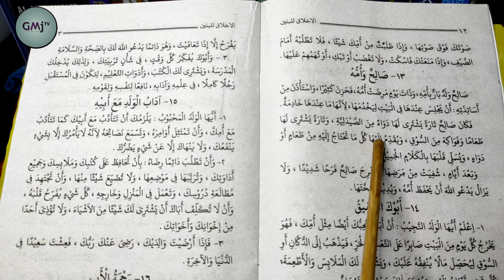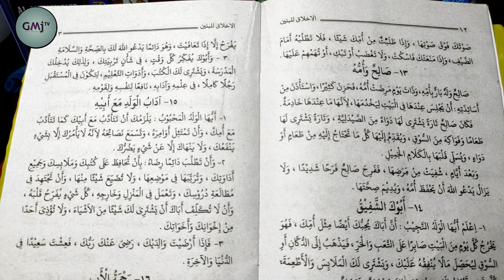Eps. 13 Kitab al-Akhlaqu Lil Banin Juz 1 bab 13 "Shalih dan Ibunya"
pada bab ke 13 ini dibahas tentang contoh seorang anak bernama Shalih, dia sangat berbakti sekali kepada Ibunya